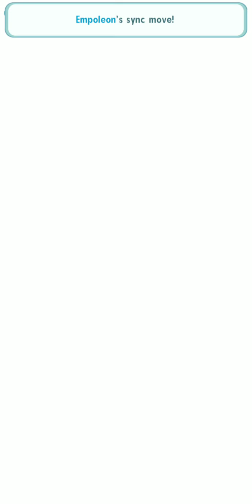[Pokemon Masters] Main Story Chp 7 Pt. 6: The True Objective